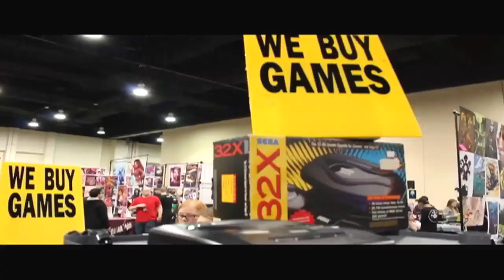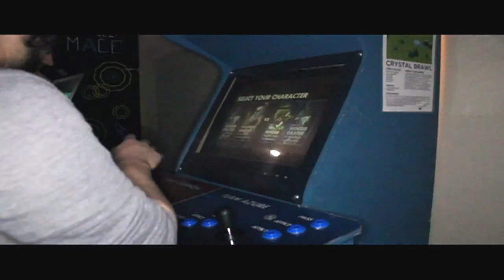MAGFEST 2017 Part: 2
This video shows more of the music side of Magfest.
And the tons of people I've met along the way.
I had such a blast during this event.
*Again, I highly suggest for anyone to go who's into video games, music, and anime.